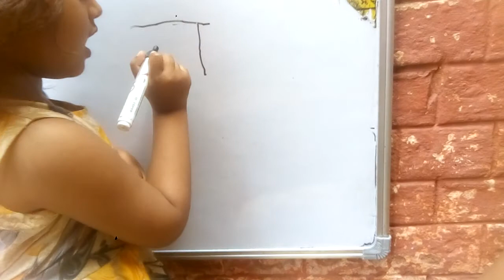chote Baccho ko Padhne ka tarika 📘How to Teach children Hindi Vadmala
अक्षर से बनने वाले शब्द 📒छोटे बच्चों को पढ़ाने का आसान तरीका घर में बच्चे को कैसे पढ़ाया जाता है How to teach children

January 2022 Happy Republic day 🇮🇳 जन गण मन अधिनायक जय हे 🇮🇳 भारत भाग्य विधाता National Anthem🇮🇳

लिखाने का तरीका 📒 बच्चों को पढ़ाने लिखाने का आसान तरीका👵How to write Hindi VARMALA 👩‍👩‍👦

गण मन अधिनायक जय हे 🇮🇳भारत भाग्य विधाता🇮🇳Jan Gan Man Adhinayak Jai Hai🇮🇳NATIONAL ANTHEMS

YOUR QUERIES?
1-HOW to teach nursery kids
2-How to teach English for kids
3-How to teach kis kids study in class
4-HOw to teach alphabets to
5-HOW to teach study at child to read
6-HOW to teach children online classes from home
7-HOW to teach children English to beginners
8-HOW to teach phonics song to children
9-HOW to teach additional tu to UKG e e student
10-HOW to teach kids to write alphabet
11-HOW TO teach to 2 3 years old kids writing
12HOW to teach nursery kids to writing alphabet and  numbers fastly
13-बच्चों को हिंदी कैसे सिखाएं
14-बच्चों को पढ़ाने लिखाने का तरीका
15-खेल खेल में बच्चों को पढ़ाने का तरीका
16-बच्चों को हिंदी कविता कैसे सिखाएं
17-बच्चों को रंगों के बारे में कैसे जानकारी दें
18-बच्चों को हिंदी कहानियां कैसे सिखाई जाती हैं
19-छोटे बच्चों को खेल-खेल में इंग्लिश कैसे सिखाते हैं
20-छोटे बच्चों को चित्रकला कैसे बताई जाती है
21-छोटे बच्चों को हस्तकला कैसे सिखाई जाती है
22-छोटे बच्चों को इंग्लिश पोयम कैसे सिखाया जाता है
23-बच्चों को हिंदी कैसे सिखाएं
24-बच्चों को हिंदी वर्णमाला अ आ इ ई उ ऊ कैसे सिखाए
25-छोटे बच्चों को हिंदी वर्णमाला की जानकारी कैसे दे

Seema officialVlog007